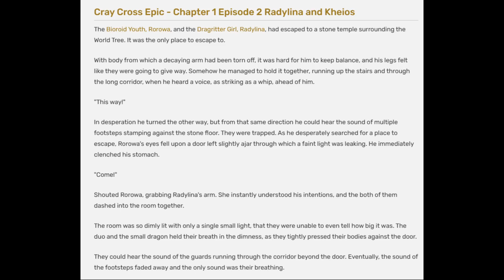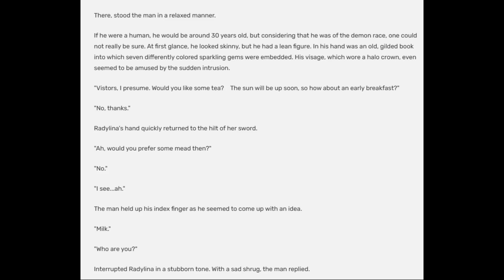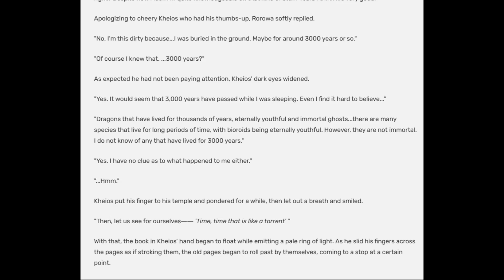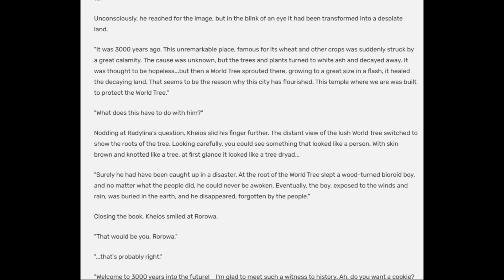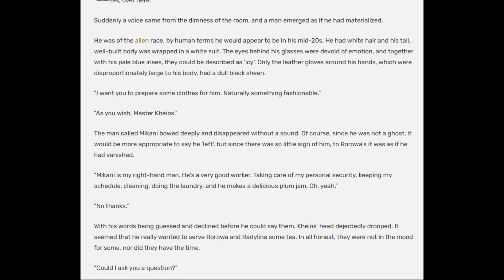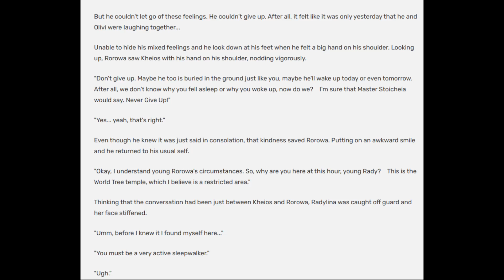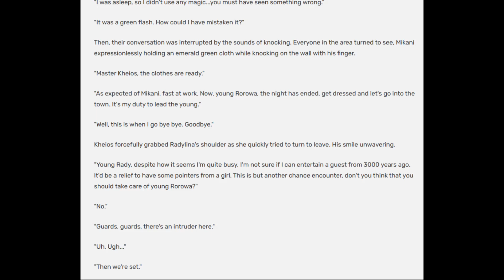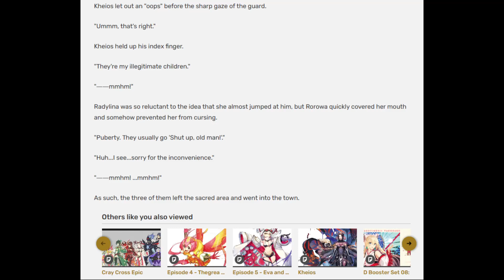Cardfight Vanguard Cray Cross epic episode 2 Radylina and Kheios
Hi everyone its Adawgz. today we dive into the second chapter of the cray cross epic series with radylina and rorowa meeting kheiois. its a shorter but a very interesting one and i hope that you all enjoy.